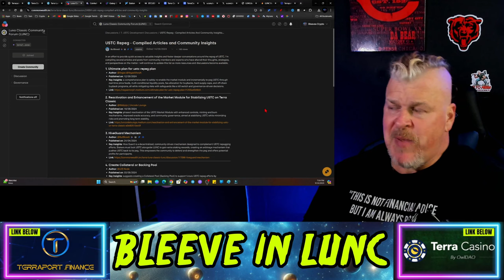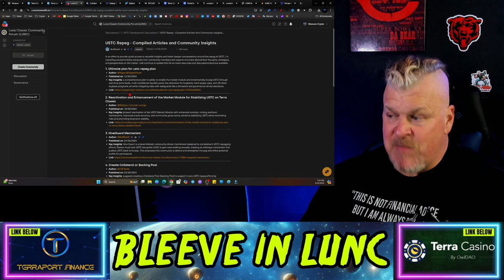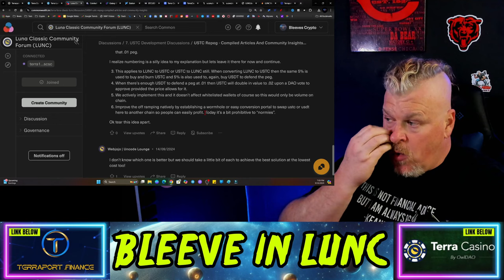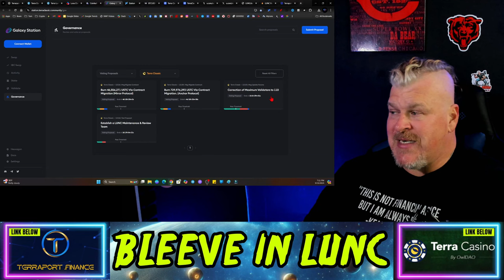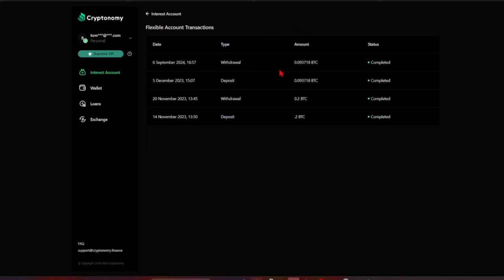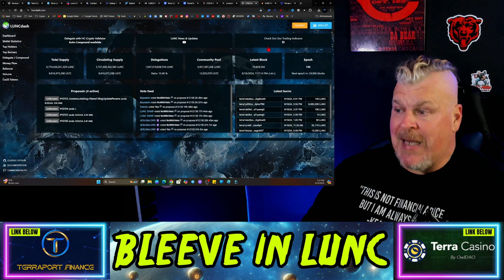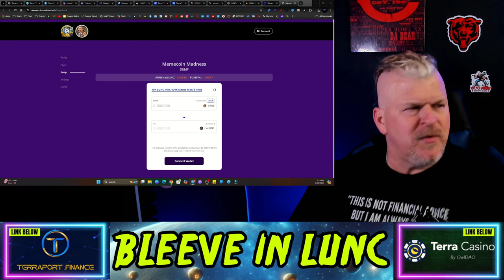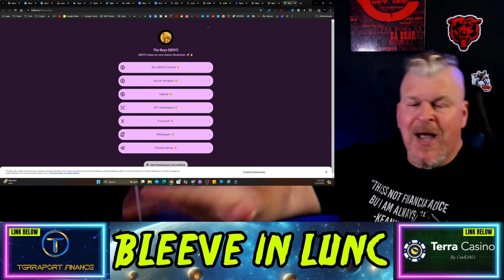I HAVE A TERRA LUNA CLASSIC REPEG IDEA!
CRYPTO WALLETS
🪙 ERC-20 Wallet: 0xD507c4eEf733dfC3AB7A145b0367a867a6C45e0C
🪙 BTC Wallet: bc1qsu5c76jkw08a0eqkfkzgcfya99vle3kxe93a3u
🪙 Solana Wallet: FKQssfYgC2qrENwG2cyJyqH7hEYxFWH149zFrGx5Tuj8
🪙 Terra Luna Wallet: terra1ecl4l7yp5cqzgl0hdrlxp8lwjrr6epdv43scsc